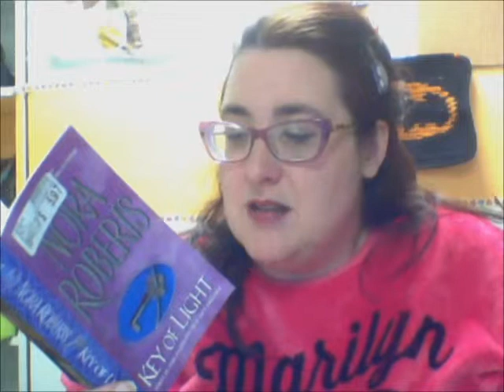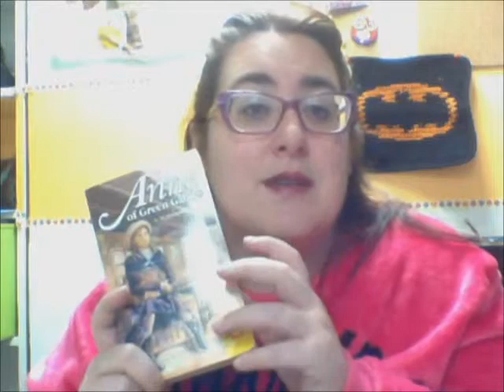BookMas Day 4 - Cozy Reads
On The 4th Day of BookMas My True Love Gave to me--4 Cozy Reads.